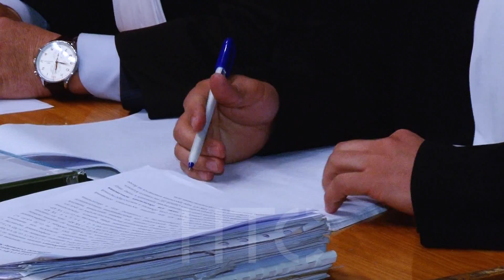Апрель соту боюнча экинчи инстанцияда кароо аягыны чыгып калды